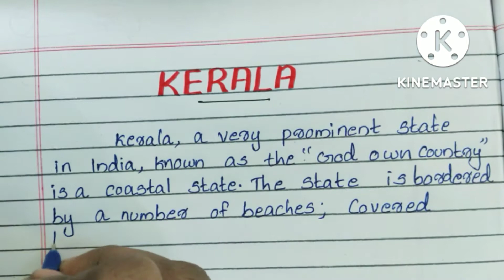Kerala "God's Own Country" | Short Essay